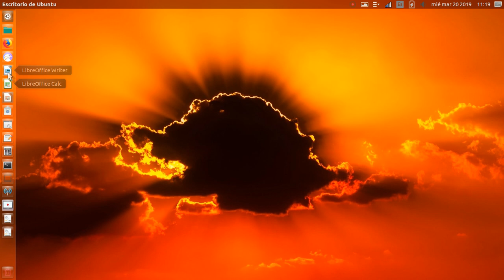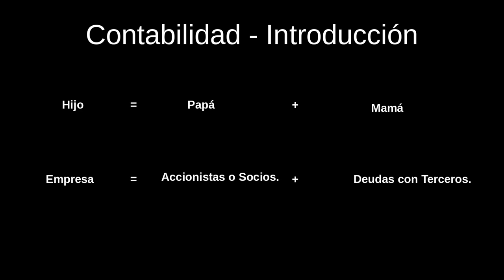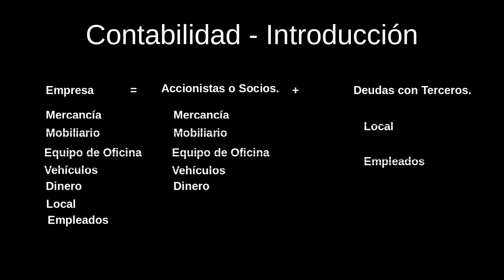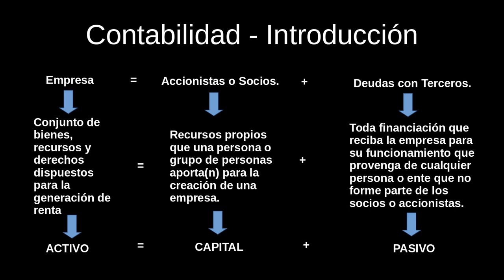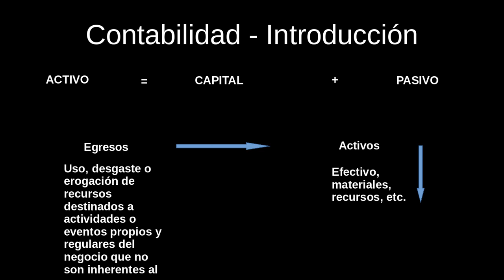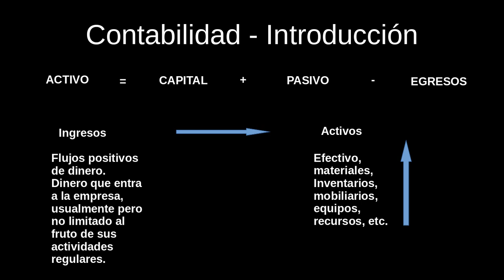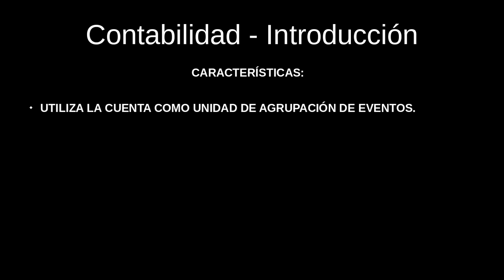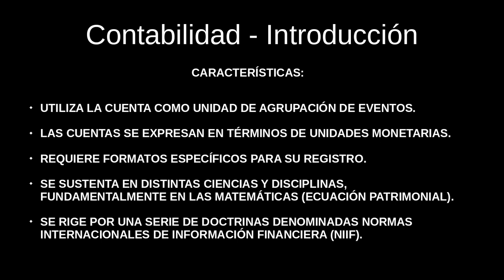Contabilidad I Clase 1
CONTABILIDAD I
Introducción:
Empresa – Concepto – Estructura
Contabilidad – Concepto – Caracteristicas
Ecuación Patrimonial – Simple y Ampliada

Mas abajo encontrará dos vínculos que le permitirán, el primero, descargar el material bibliográfico de consulta indispensable a lo largo del curso. Este material de libre distribución y no viola los derechos de autor.
El segundo vínculo le permitirá descargar la evaluación correspondiente a este primer tema.

Adicionalmente adjunto dirección de correo electrónico a donde enviarán las evaluaciones y cualquier recomendación, pregunta o aclaratoria que a bien tengan a lo largo del curso.

El material contenido en este video es de mi total autoría y no contiene material amparado y por tanto no viola las leyes de derecho de autor.